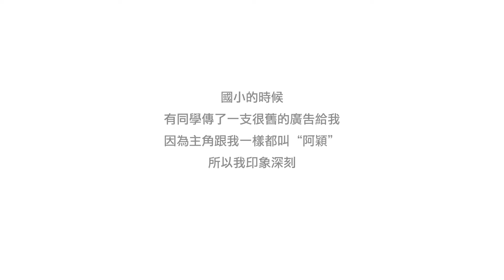10 or 10+ days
如有3D動畫 製作需求 歡迎來信洽詢
Nick Hsu

本公司一律開立3聯式發票.